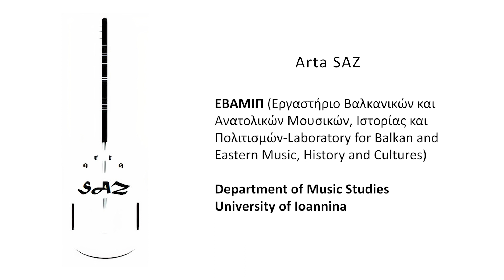Κιόρογλου-Ατ χαβασί (Köroğlu-At Havası)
video credits: Michael Karagiannis
Andrikos Nikos: çöğür
Το ARTA SAZ αποτελεί ένα πρότζεκτ το οποίο εντάσσεται στο Εργαστήριο Βαλκανικών και Ανατολικών Μουσικών, Ιστορίας και Πολιτισμών (ΕΒΑΜΙΠ) του Τμήματος Μουσικών Σπουδών του Πανεπιστημίου Ιωαννίνων. Το εγχείρημα υλοποιείται από φοιτητές της Μουσικής Δεξιότητας: ΤΑΜΠΟΥΡΑΣ-ΣΑΖ, ενώ σε ορισμένες περιπτώσεις συμμετέχουν και καλεσμένοι μουσικοί. Σκοπό της όλης προσπάθειας αποτελεί η εκτελεστική αποτύπωση (ζωντανές ηχογραφήσεις-βιντεοσκοπήσεις) ρεπερτοριακών εκδοχών προερχόμενων από διάφορες περιοχές της Ελληνικής επικράτειας και της Μικράς Ασίας, προσαρμοσμένες στο Σάζι. Διαφορετικοί τύποι ορχήστρας, αποτελούμενοι από μια σειρά οργανολογικών εκδοχών της οικογένειας του Saz, αποδίδουν οργανικούς σκοπούς και τραγούδια με προέλευση την ύπαιθρο, επιχειρώντας να αποτυπώσουν τα ιδιαίτερα υφολογικά χαρακτηριστικά του τοπικού-ιδιωματικού ρεπερτορίου μέσω των ιδιότυπων τεχνικών χειρισμού του σαζιού.
Επιστημονικά/Καλλιτεχνικά υπεύθυνος: δρ. Νίκος Ανδρίκος, Επίκουρος Καθηγητής

ARTA SAZ is a project that belongs to the Laboratory for the Study of Balkan and Eastern Music, History and Cultures (ΕΒΑΜΙΠ) of the Department of Music Studies of the University of Ioannina. The project is undertaken by the students of the Music Performance class: TANBURAS-SAZ, while in several instances, guest musicians participate. The main target of this project is the executive “depiction”, through live recordings-videos, of repertorial cases coming from several regions of the Greek territory and Asia Minor, adapted to the Saz. Furthermore, different types of ensembles containing several versions that belong to the wider Saz “family”, perform instrumental tunes and songs originating from rural regions, attempting to “depict” the individual characteristics of the local-idiomatic repertoire through the special techniques of the Saz.
Scientific/Artistic Director: Dr. Nikos Andrikos, Assistant Professor

ARTA SAZ Yanya Üniversitesi’ndeki Müzik Eğitimi Bölümü’nün Balkan ve Doğu Müziği, Tarih ve Kültür Araştırma Merkezine ait bir projedir. Söz konusu çalışma  Müzik Performans: BAĞLAMA-SAZ kursuna katılmakta olan öğrenciler tarafından gerçekleştirilmekle beraber, projeye zaman zaman konuk sanatçılar da katkıda bulunmaktadır. Bağlamaya adapte edilmiş Yunanistan ve Küçük Asya (Anadolu) repertuvar örneklerinin canlı icra edilmesi ve video ile kayıt altına alınması projenin ana hedefidir. Bununla birlikte, halk müziğine ait oyun havaları ve türküleri icra eden, bağlama ailesine ait sazlardan oluşan değişik orkestralar, bağlamanın özel çalma teknikleri aracılığıyla repertuvarın yöresel tavırlarını ortaya çıkarmaya çalışmaktadır.
Bilimsel/Sanatsal Direktör: Doçent Dr. Niko Andrikos